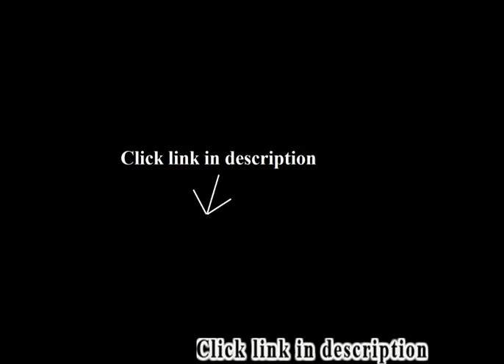Mahogany Coffee Tables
Best selling: Mahogany Coffee Tables.
1. Mahogany Laminate Coffee Table with Silver Steel Frame

2. Home Source Industries AF9711 Round End Table, Mahogany
3. Oriental Furniture Rush Grass Knotwork Coffee Table/Ottoman - Natural
4. Sterling 6001566 Adderley Traditional Asian Hardwood Cocktail Table, 20-1/2-Inch, Vintage Mahogany
5. Mission Hills Home Decor Traditional Trenton 3 Piece Occasional Table Set
6. BirdRock Home Woven Seagrass Coffee Table | Mahogany Wood Frame | Fully Assembled

NOT TOP HEAVY. Minutely scratched but nothing to get upset about. The price is great and exactly the size i need. Well made. Not an item you want to put in heavy traffic areas. Over all good product. Put it together in 3 seconds..